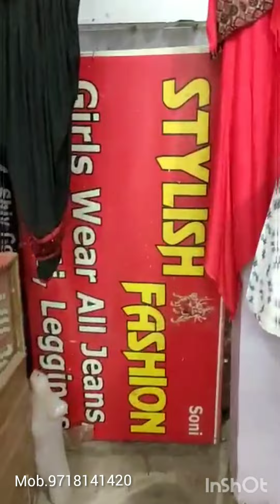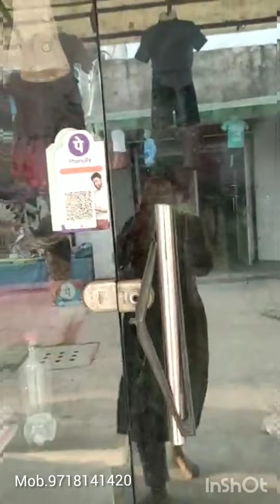with furniture कपड़े की पुरी दुकान बिक रही है सिर्फ 1 लाख 20 हजार मे सम्पर्क करे 9718141420